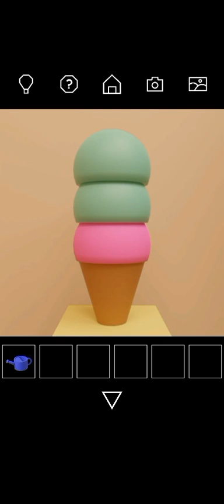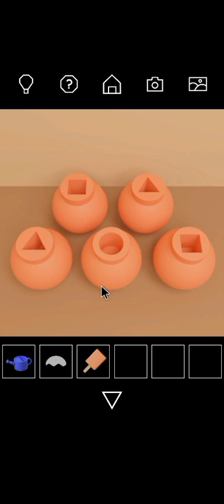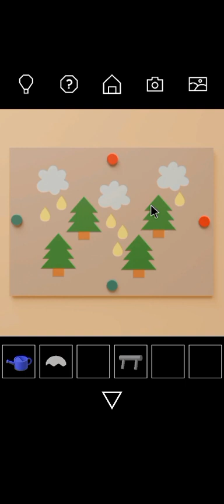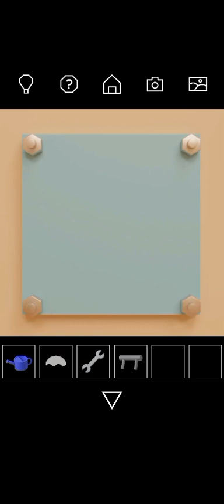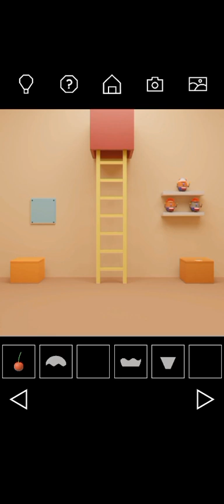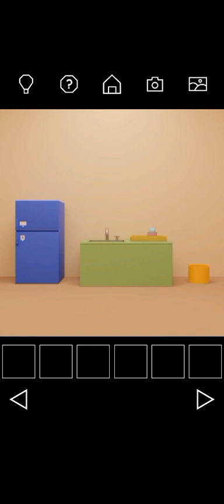Escape Collection 2 Walk-through Ice Cream Shop Nicolet